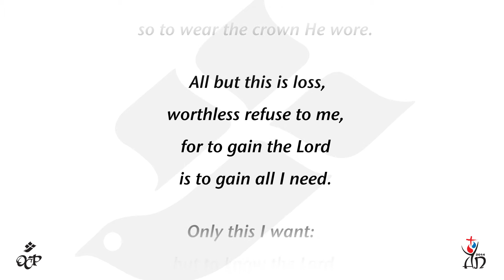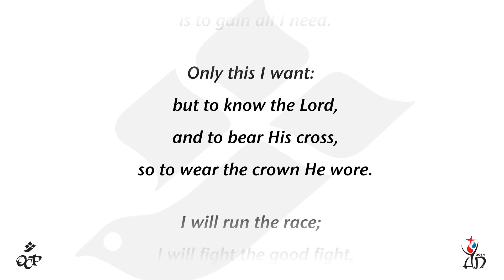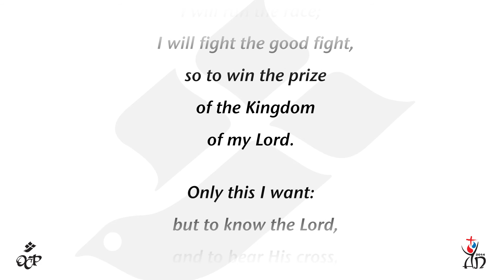Only This I Want - Asian Youth Day 2014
Created for Asian Youth Day 2014, listen to and learn Dan Schutte's Only This I Want!